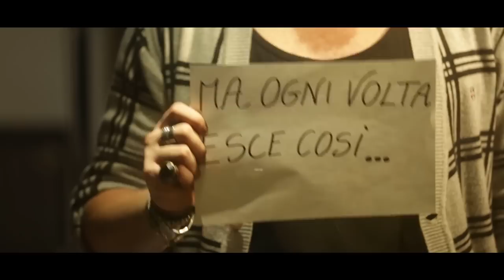Budapest - Nicola Cavallaro (SERYO)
BUDAPEST (George Ezra cover)

Non ho resistito. Anzi, non ABBIAMO resistito.
C'è questa canzone di George Ezra che da quando è uscita mi ha sempre fatto venire il sorriso.
Allora ci siamo messi in studio ed ecco com'è uscita. Speriamo di far sorridere anche voi.
Vi presento la nostra versione!

CREDITS
- Claudio Consoli: guitar ; Riccardo Isca: Drums ; Renato Scirè: bass&keys
- Recorded and mixed by SoloSuono